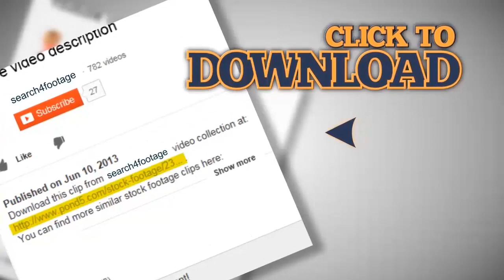super 8 funny dance at party. Stock Footage